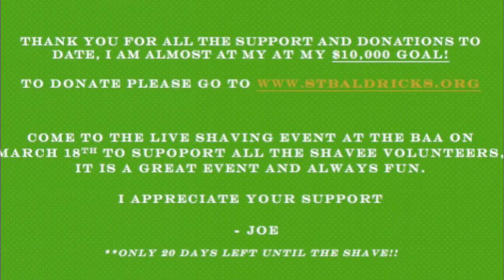St. Baldrick's - Evolution of a Charity Beard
Here is an documentation of my growth for charity 53 days down, 20 more to go.

In the US, more children die of childhood cancer than any other disease. Please make a donation on my behalf to support childhood cancer research so that all children diagnosed with cancer will have a better chance for a cure.

At some point in our lives we will all be touched by cancer one way or another, help us fund the research to beat this.

As of 1/1/2011 I have stopped shaving and getting haircuts until the shaving event of 3/18/2011, I should look like Caveman in the Gieco commercials by then. My head and face will be completely cleaned 3/18/2011 for an excellent cause. I have set lofty goals for myself and hope with your help I will be able to achieve them.